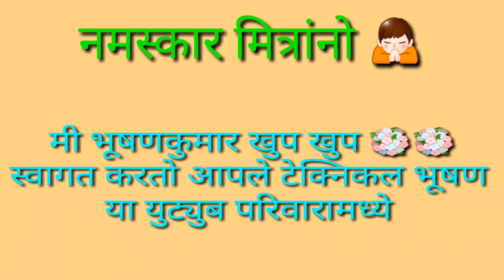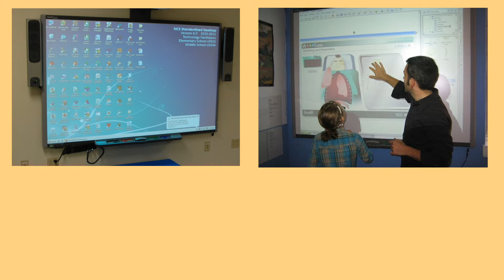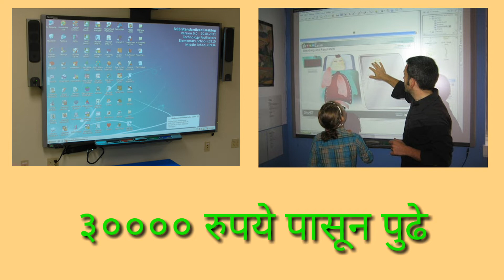शाळा डिजीटल कशी करावी ? | Digital School | Make Your School Digital - Part 3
नमस्कार मित्रांनो 🙏
या विडीओ मध्ये आपण माहिती घेणार आहोत आपली शाळा डिजीटल कशी करावी ?, How to Make Digital School ? डिजीटल करण्याची साधने व किंमत याबाबतची सर्व माहिती आपल्याला या विडीओ मध्ये मिळणार आहे. पुढील भागात आपण आणखी काही साधनांची माहिती पाहणार आहोत व त्यांचा मदतीने आपली शाळा डिजीटल कशी करावी?
अगर आपका भी कोई सवाल है तो आप निचे comment में Asktech लिखकर आपका सवाल पुछ सकते है, उसका जवाब आपको जल्दही दिया जायेगा..धन्यवाद🙏

50MM LENS

CAMERA TRIPOD

TRIPOD FOR MOBILE

VLOG GORILLA POD

LIGHT STAND (SOFTBOX)